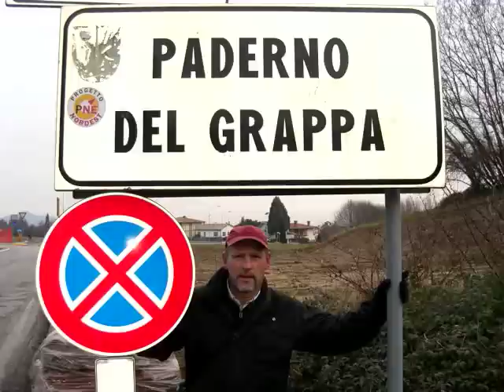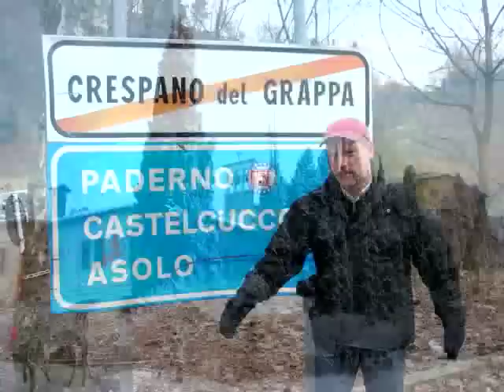Where's Van?.mp4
A 5 minute tour of Paderno, Italy